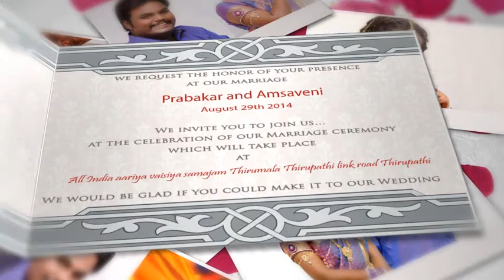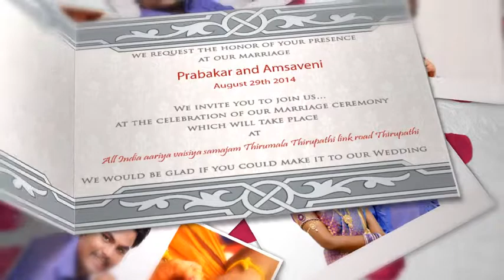SeeMyMarriage.com Wedding Invitation Video, Live Marriage Streaming Broadcast Thirupathi,